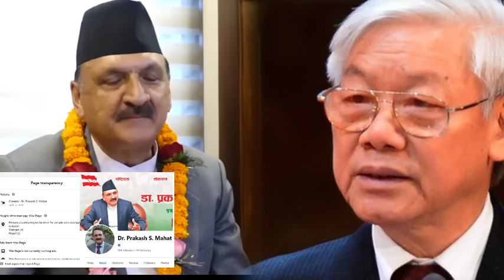चिनियाँ सेना छिर्यो नेपाली सेनाको ब्यारेकमा Greater Nepal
धन्याबाद। @Pashchim.Village